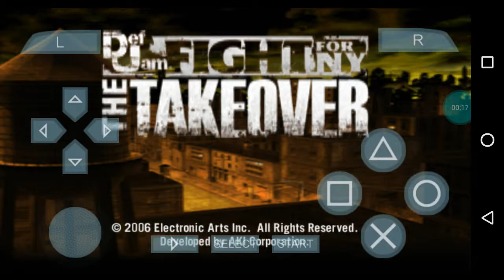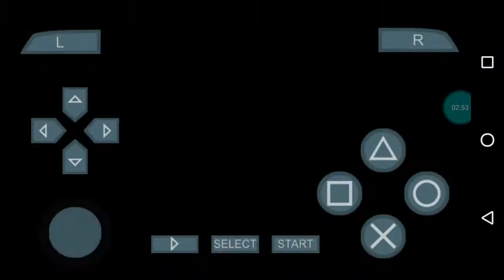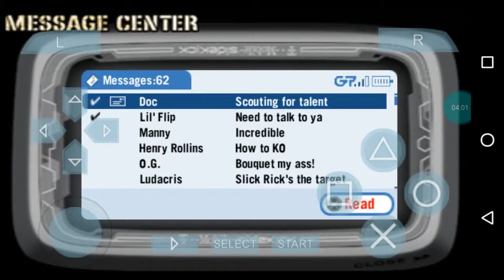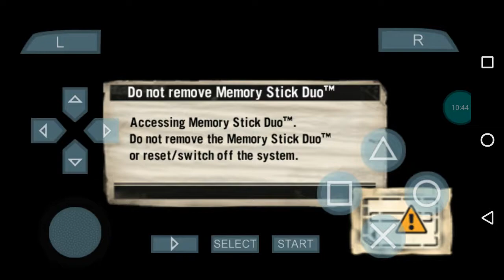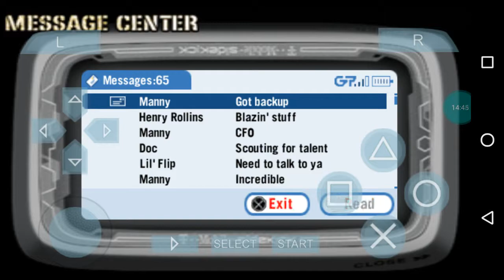DEF JAM FIGHT FOR NY